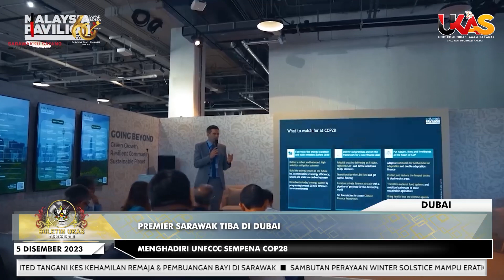KlipBuletinUKAS Premier Sarawak Tiba Di Dubai Bagi Menghadiri UNFCCC Sempena COP28